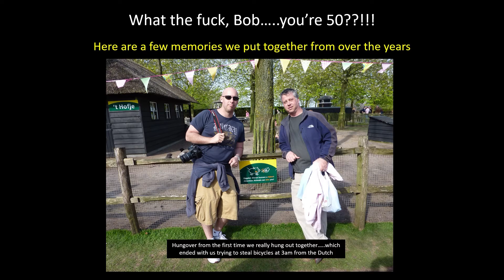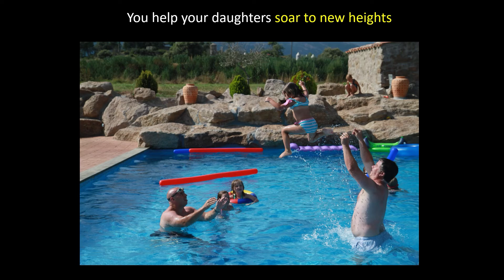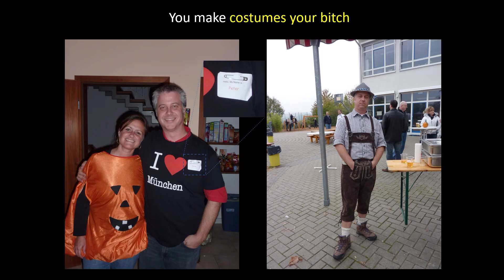Good Life Bob3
Photos by Jennifer Bennett

“Good Life [Clean]” by OneRepublic